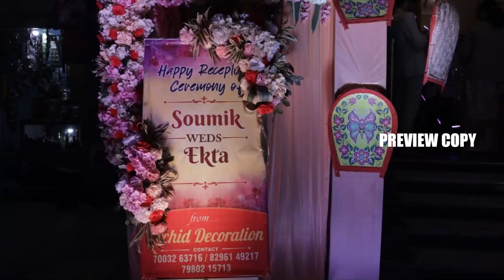wedding video of ekta and soumik❤️❤️❤️❤️❤️